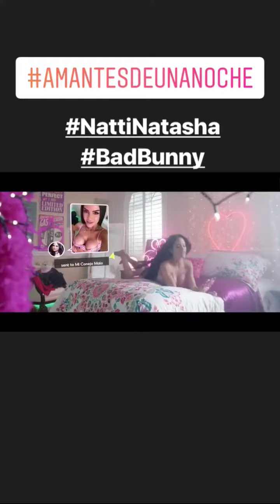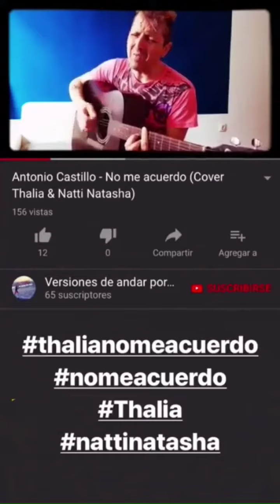No Me Acuerdo - Thalía, Natti Natasha Cantando acapella [Instagram Stories] 📸